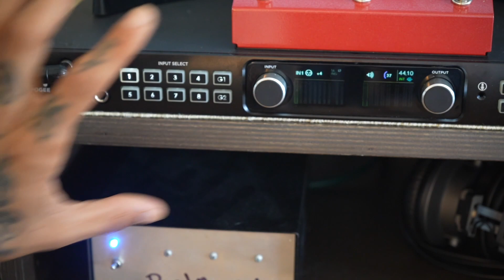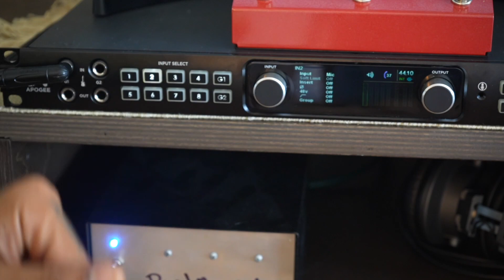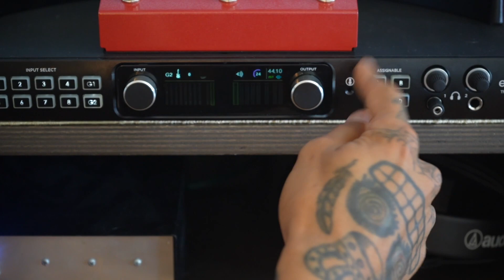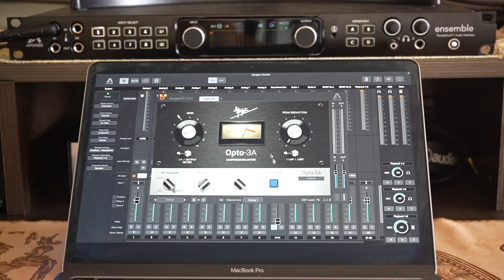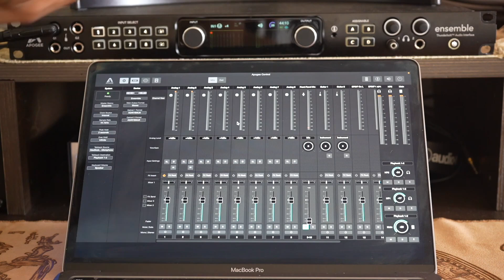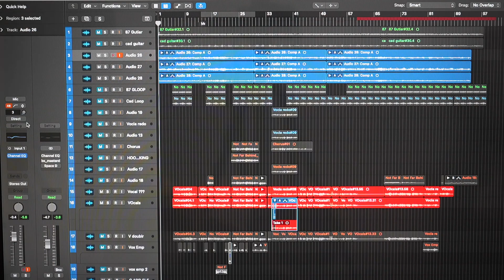Apogee Ensemble thunderbolt (Review) Apogee control and integration with Logic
Apogee Ensemble thunderbolt (Review) Apogee control and integration with Logic. Hardware layout